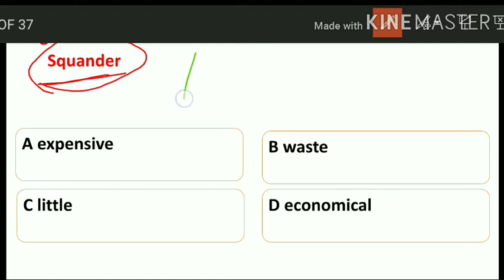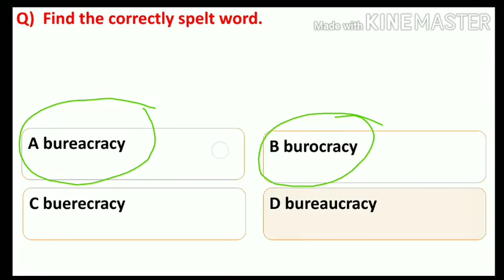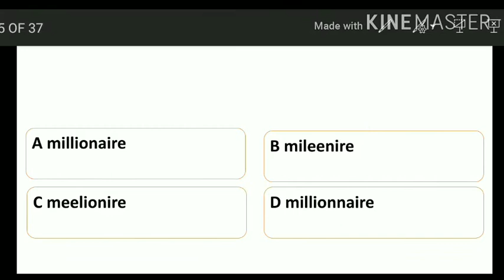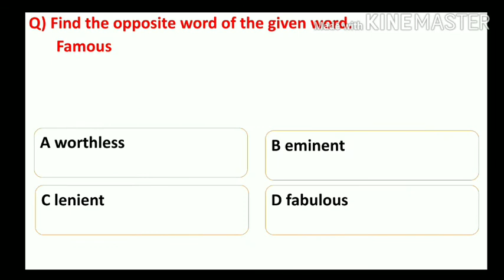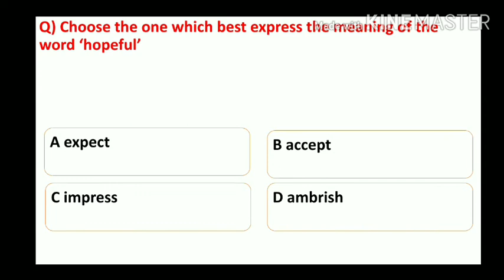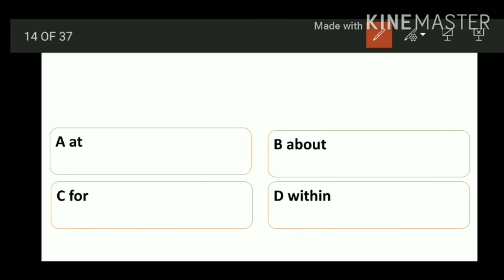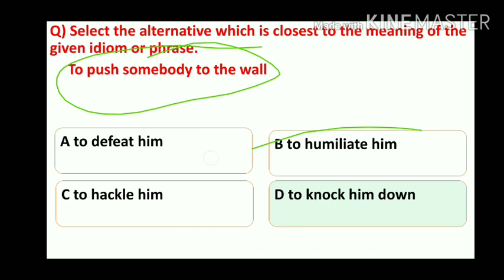B.ed English test series | b.ed English questions| b.ed crash course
This is rustam azad and you are watching azad gk classes.

Friends agar aap BIHAR D.EL.ED ya B.ed entrance exam ka prepration kar rhe hai to ye channel aap ke liye bahut helpful hoga .kyunki is channel pe bihar D.EL.ED and B.ED ENTRANCE exam ke liye syllabus ke according har subject ke liye most important question and answer series chalta hai

To friends aapko hamare channel se jud jana chahiye

Taki exam ke preparation achhe se ho sake

Hi

If you are preparing for BIHAR D.el.ed or B.ed entrance exam 2020 .

your searchable topic
Because here you will get test series of every subject such as ( gk/gs, math, reasoning, English etc) .and that all questions are very very important.